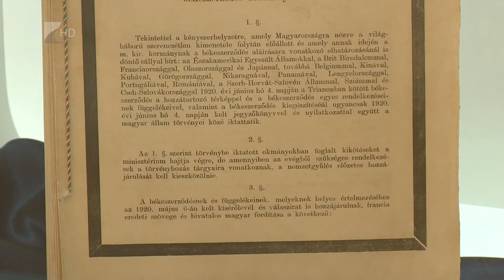Nemzeti Összetartozás Napja - Kölcsey Tv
Az elveszett történelmi tájakról, gazdasági lehetőségekről és az elcsatolt területek lakosságáról emlékeztek meg a Megyeházán. A trianoni békeszerződés során elszakított területek lakóinak összetartozása ma is érezhető és ezt a kapcsolatot folyamatosan ápolni és erősíteni kell - hangzott el a Nemzeti Összetartozás Napján. A megyei közgyűlés elnöke arról is beszélt, hogy jövőre egy történészkonferencia segíti majd a magyarság múltjának kutatását és a múlt eseményeinek napjainkra gyakorolt hatásának vizsgálatát.